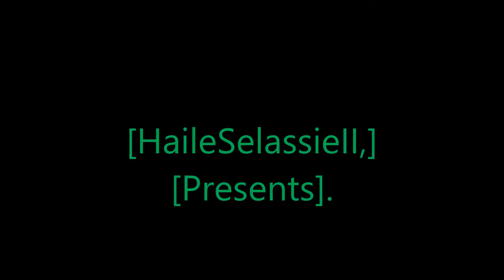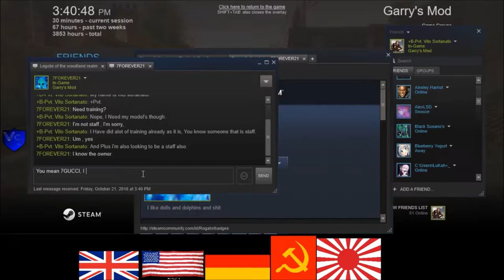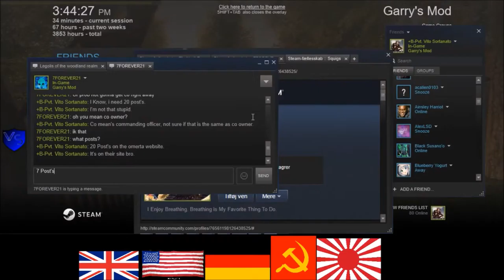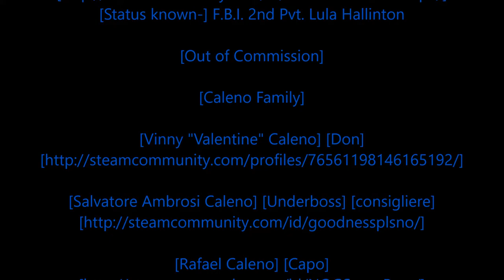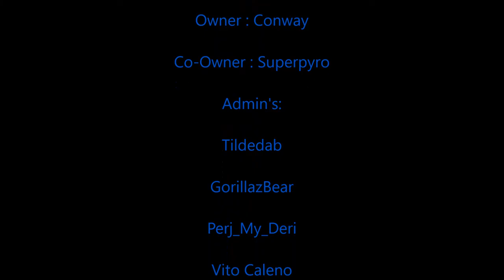[Rastafari Exposed] Garry's Mod Omerta Networks Servers RP WWII RP American Stories [EP.1] [HD]